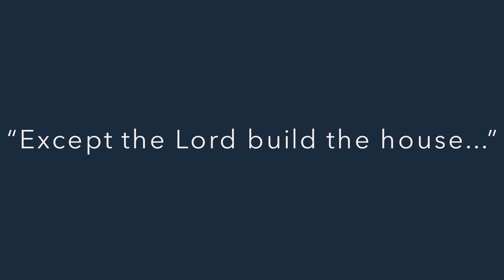Dangerous Prayers - Psalm 48:7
Praying dangerously is going beyond the easy road and refusing to settle for our comfort zones. At times, praying dangerously will rock our boat and shake our world.

Yet, it is the epitome of what Jesus taught us, when He said, “My meet is to do the will of Him that sent Me and to finish His work.” (John 4:34) When our plans and ideas align with His, it becomes nourishment to our soul (inner man, the deep, hidden places...the eternal part) and brings vitality to our spirit (attitude).

Psalm 127 gives us a new perspective on how to pray, “Except the Lord build the house, they labor in vain that build it...”